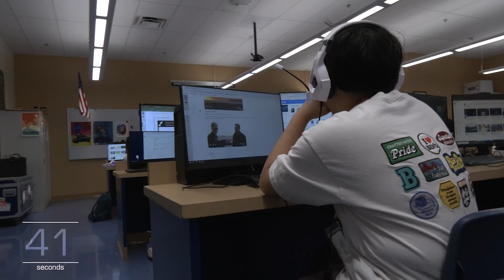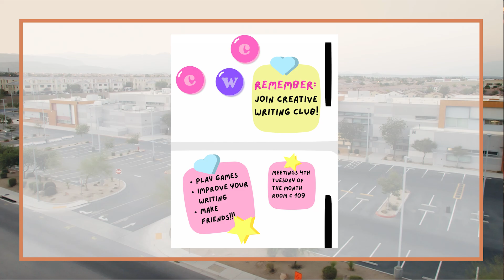Route 131 for 9-25-24